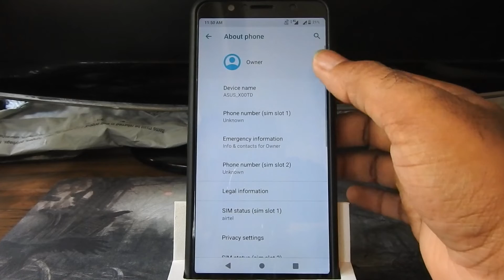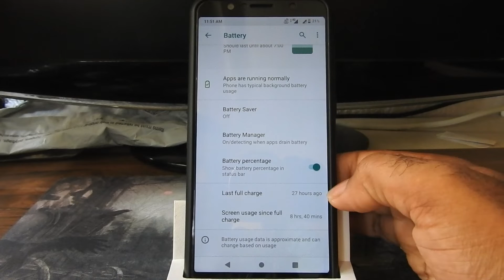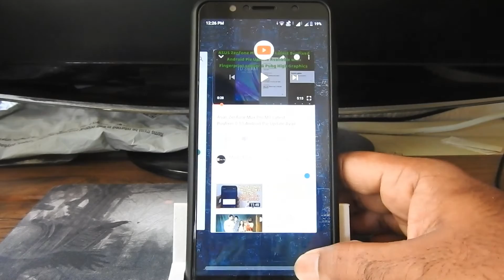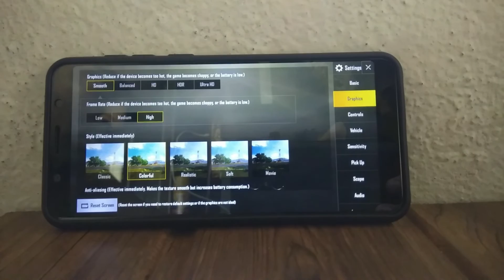Asus Zenfone Max Pro M1 Latest Bugfixer 0.53 Android Pie Update Full Review With Battery Performance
Download Links
Asus Zenfone Max Pro M1 Latest Bugfixer 0.53 Android Pie Update How To Install:-

BY
Mads Tech